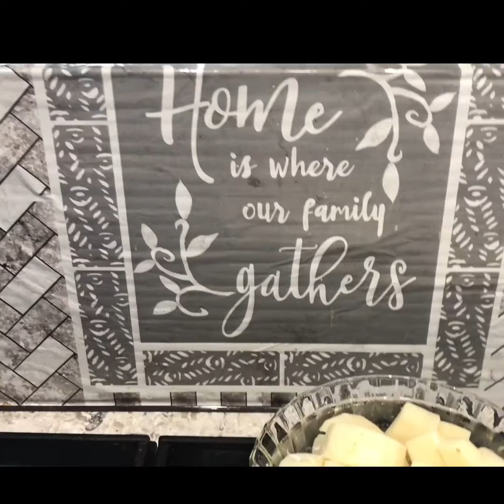Saba’s Waseem Cooking: Tahari (Rice with Potatoes)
Ingredients:
•1)Rice 5 Glass(ur choice)
•2)Onion 5 Medium
•3)Oil 1 &1/3Cup
•4)Potatoes 5 Medium
•5) Ginger & Garlic Paste 3 Tsp
•6)yogurt 3 Tbsp
•7)Whole Garam Masala 1 Tbsp
•8)Red Chili Crushed 2 Tsp
•9)Red Chili 1 Tsp
•10)Turmeric Powder 1 Tsp
•11)Garam Masala 1 Tsp
•12)Coriander Powder 2 Tsp
•13) Cumin Powder 1 Tsp
•14)Green Chili’s 5
•15) Mints leaves
•16)Fenugreek Seeds 1 Tsp
•17)Tomatoes 2 Medium
Method: put Oil in pan add Whole Garam Masala sauté add Onions and Salt cook until Onions golden brown the add Ginger & Garlic Paste add Tomatoes, Potatoes, All Spices Yogurt and cooked until Potatoes tender then add 6&1/2 glass water and bring water to boiled the taste salt and add rice put mint leaves and green chili’s and cove for 15 minutes. Ready to serve. 😉